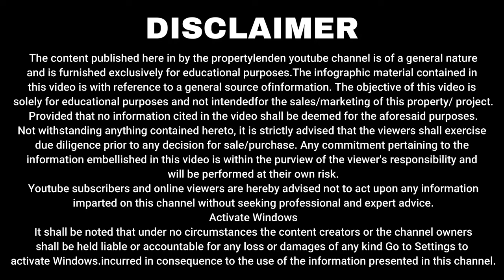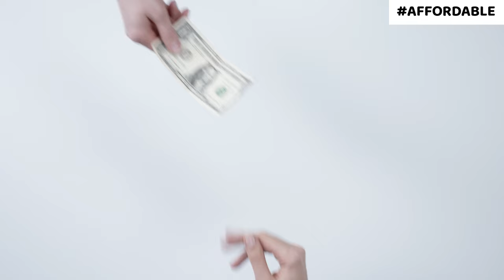Govt Latest Order on Maintenance Charges in Affordable Housing Proejcts | Only on